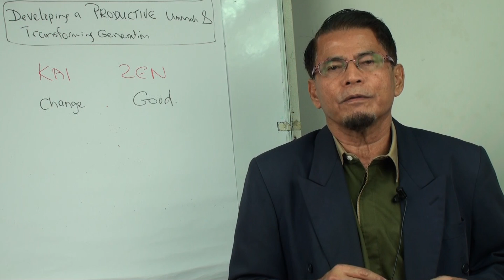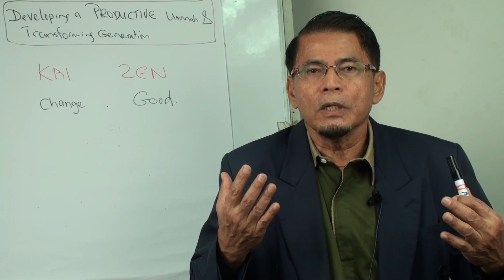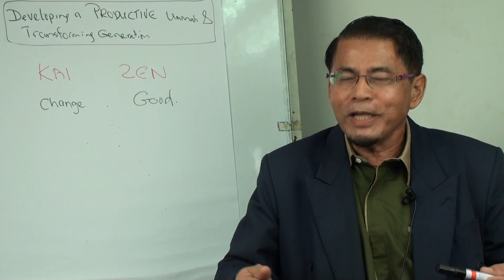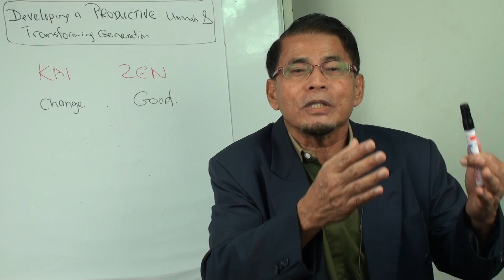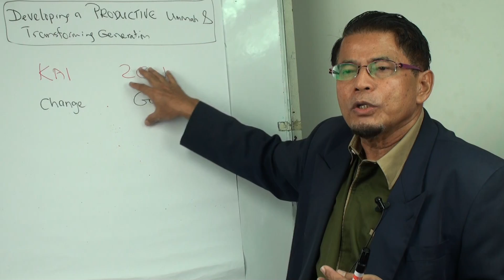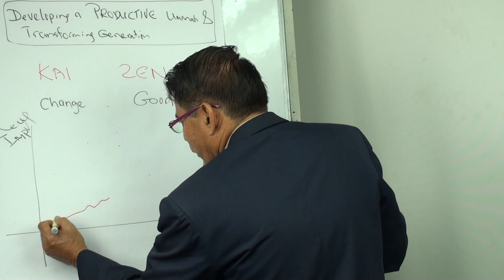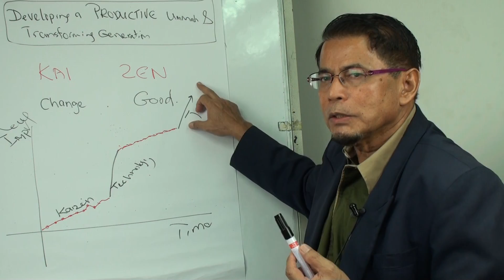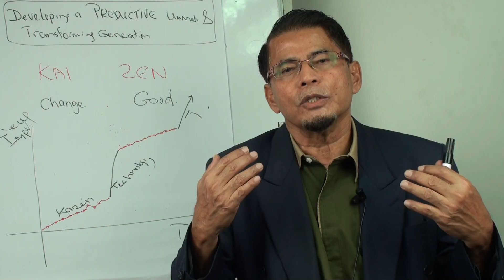Video 312:Certified Coach:P5:Developing a Productive Ummah & Transforming Generation with Kaizen